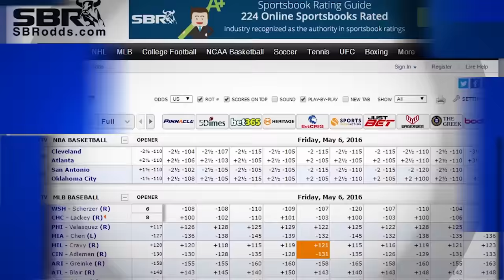NHL Picks | Ian Cameron's Play Of The Day, Feb 26th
Ian Cameron returns once again with the gift of a hot pick for today&#39;s NHL matchup between Buffalo and Arizona. In his eyes the Sabres are offering a good road favorite edge. Compare all NHL betting sites

Automated Video Transcription:

this is ian Cameron for sportsbook
review with your NHL play the day for
sunday february 26th we had a really great
winner on sat on saturday with san jose
sharks puck line minus one-and-a-half at a
great price + 160 + 160 winner for us on
saturday see if we can put another NHL
play in the win column for this sunday
card i was going back and forth between
two games for playing the day I
considered the florida panthers but
they're laying a pretty steep price
minus 160 i love the spot for them
they're off two straight home losses
remember they swept that west coast road
trip against a bunch of good team San
Jose LA and I'm st. Louis florida won
all of those games against good teams
have come back home they've been a
little bit flat losing the Edmonton and
Calgary in back-to-back home games i
think they bounced back today not crazy
about laying a steep price like minus
160 with Florida so for that reason I
didn't not going to use that is playing
the date I'm going to use this game
coming up here for plain today we're
going to look at the buffalo sabres
taking on the Arizona coyotes it is the
835 Eastern to puck drop for this game
we've got buffalo minus 120 road
favorite total of five five-and-a-half
and the way I see it for the Buffalo
Sabres is I don't think there can be any
greater wake-up call for a hockey team
and then a loss to the colorado
avalanche in fact I had a bet on
Colorado last night in that victory they
notched against Buffalo 523 Buffalo
coming off the bye we've talked about
that trend teams off the by are now 17
or teams facing teams off a bye are 17
and six the team's playing that first
game following the extended break in the
NHL this season are just six and 17 on
the season so the results have been
terrible for teams playing that first
game following their extended break by
weekend more the same for the Buffalo
Sabres last night in that 5-3 loss
coming off there by against the colorado